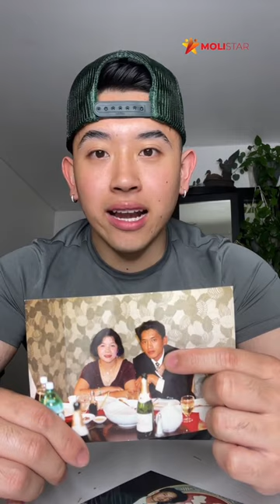David Ngô đúng là hài trên mạng nhưng mà có đang phản cảm?